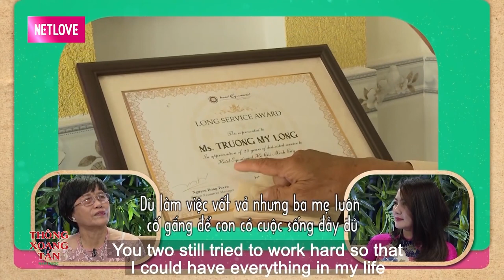SẬP GIƯỜNG ĐÊM TÂN HÔN vợ chồng THẦY dạy đàn và CÔ HỌC TRÒ NHỎ bất ngờ tá hỏa vì MẮC CỠ